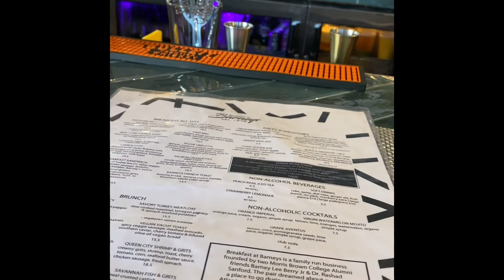Travel Nursing and Airbnb gone wrong!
Booking on the Airbnb platform can be a roll of the dice.  Some Host actually takes it seriously and the place is cleaned after every guest.  This one the kitchen was was not clean and the refrigerator was full of open food.  However, I am still enjoying my adventures in Travel Nursing!